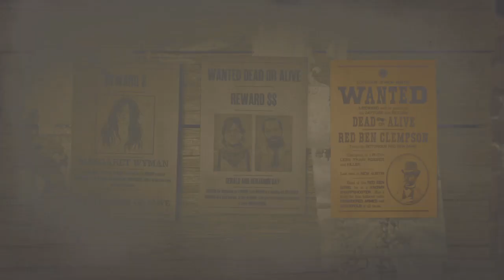RED BEN CLEMPSON PRIME LEGENDAIRE CHASSEUR DE PRIMES RED DEAD ONLINE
RED BEN CLEMPSON CRIMINEL LEGENDAIRE CHASSEUR DE PRIMES RED DEAD ONLINE
BEN CLEMPSON LE ROUGE PRIME LEGENDAIRE CHASSEUR DE PRIMES RED DEAD ONLINE
BEN CLEMPSON LE ROUGE CRIMINEL LEGENDAIRE CHASSEUR DE PRIMES RED DEAD ONLINE